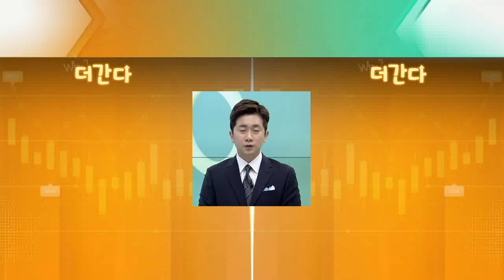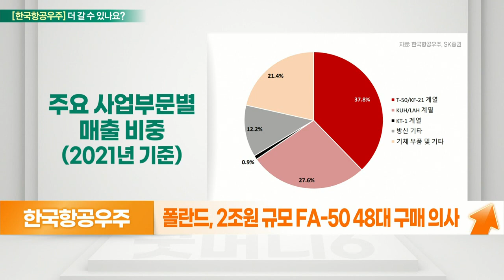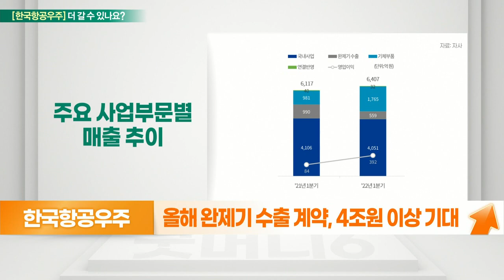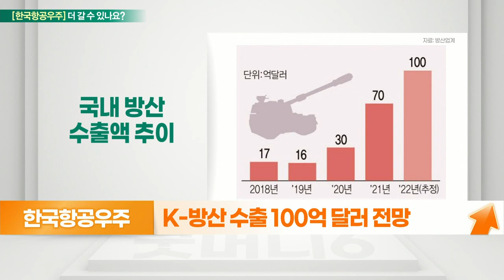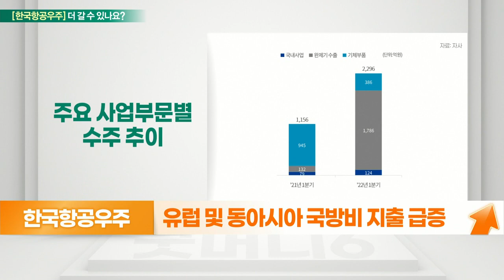한국항공우주(047810)... 주가 상승속도는 주의, 방산+우주산업_기대해도 괜찮아 (20220608)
한국항공우주(047810) 더 간다
- 방산 78%, 기체부품 및 민수 등 21%
- 폴란드, 2조 원 규모 FA-50 48대 구매 의사
- 말레이시아, 콜롬비아 등 FA-50 공급 계약
- 기체부품 1Q 매출 1,777억 원… 연간 6200억 원
- 올해 완제기 수출 계약, 4조 원 이상 기대
- 다누리호, 8월 미국에서 발사 예정

- K-방산 수출 100억 달러 전망
- 유럽 및 동아시아 국방비 지출 급증
- 기존 미그-29 전투기 대체
- 8월 국내 최초 달 탐사선 ‘다누리’ 발사
- 항공기·우주선·위성체 및 부품 주력
- 올해 기체부품 매출 7천억 대
- 완제기 수출 계약 4조 원 전망
- 2023년 UAE 3.5조 원 훈련기 사업
- 미국 훈련기 사업 수주 가능성
- 올해 1,500억 대 개선 전망